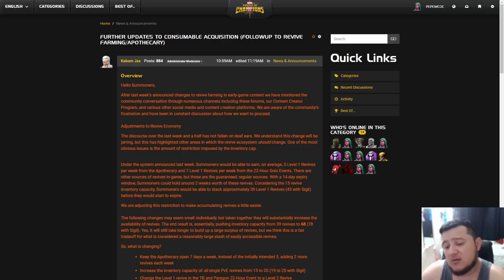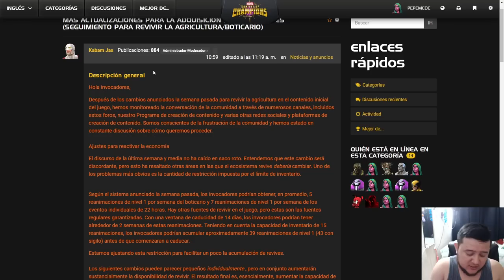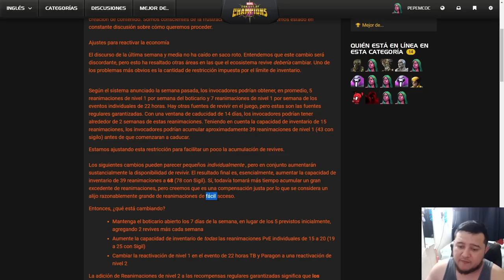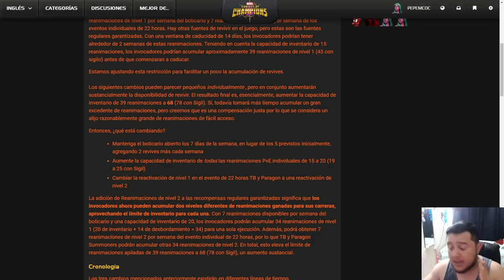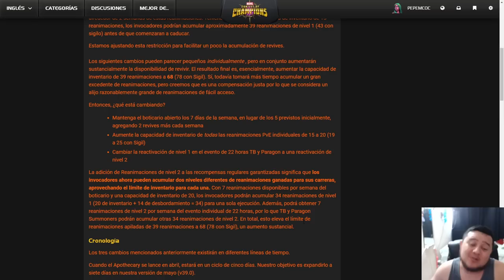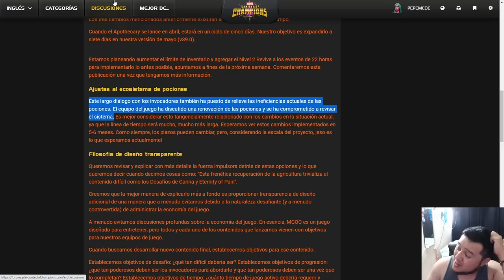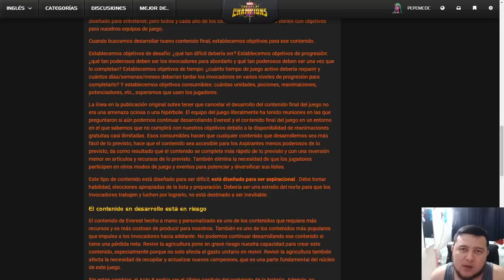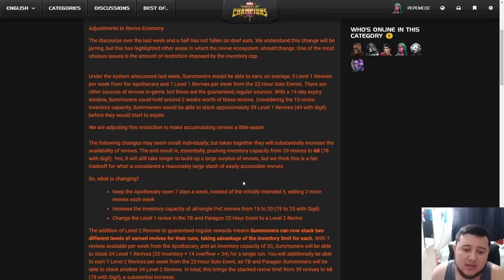KABAM LA VUELVE A APLICAR | LA ELIMINACION DEL FARMEO SE LLEVARA A CABO SI O SI | MCOC